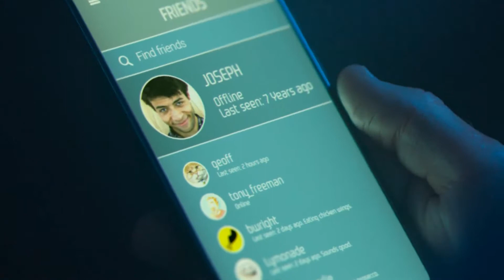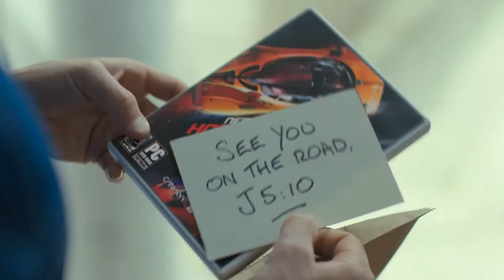Game News 08/10/2020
Have a great autumn!

0:00 Need for Speed Underground Remastered
1:46 Diablo 2 Mod - Leoric's Castle
2:49 Cyberpunk 2077
3:28 Call of Duty Black Ops Cold War